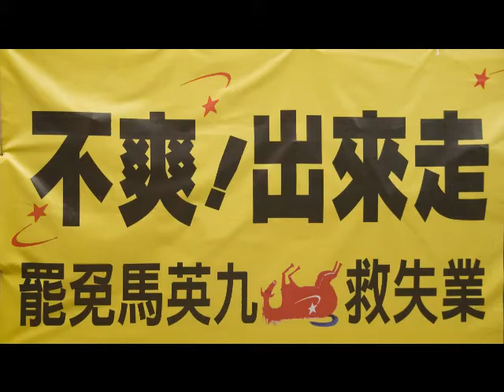不爽出來走 岡山 台南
4/28上午由岡山壽天宮出發，中午扺達陳明澤總部用餐休息；下午繼續往台南市行進，台南市民眾熱烈加入隊伍，民意代表路邊歡迎並提供茶水點心，極感溫暖。晚上在扺安平天后宮演講，參加民眾熱烈，夜宿天后宮。